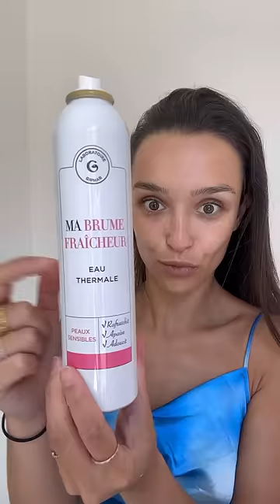Transition petite sirene🧜‍♀️